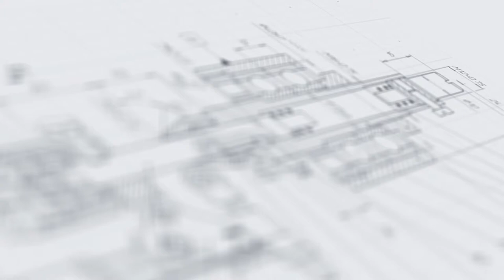Линейный четырехсопельный дозатор МД-500ДЛ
В данном видео показан принцип работы четырехсопельного дозатора МД-500ДЛ

Описание:

Линейный четырехсопельный дозатор МД-500ДЛ предназначен для фасовки жидких и средневязких продуктов в стеклянную или пластиковую тару. Установка используется в линиях розлива, моноблоках и триблоках на предприятиях, выпускающих пищевые и косметические продукты, фармацевтические и ветеринарные препараты, химические и другие товары.
Дозатор оснащен датчиком тары, за счет которого на позицию розлива пропускается только четыре бутылки, по числу сопел. В результате точной синхронизации работы узлов процессы перемещения, позиционирования и наполнения тары осуществляются максимально быстро. Наличие специальных отсекателей для устранения остатков продукта после розлива предотвращает нецелевое расходование жидкости и обеспечивает чистоту рабочей поверхности.

Характеристики:

Габариты, мм (Д х Ш х В): 1300х1280х2200;
Мощность: 0,5 кВт;
Вес: 380 кг;
Напряжение: 220 В;
Отрасль: Косметика, Фармацевтика, Пищевое производство, Химия;
Тип продукта: Жидкий, Средневязкий;
Давление воздуха: 0,4-0,6 МПа;
Объем дозирования: 250-1000 мл;